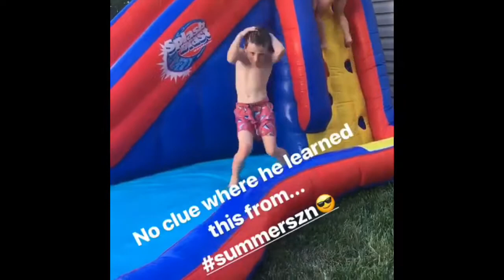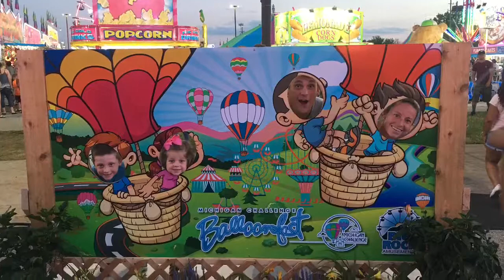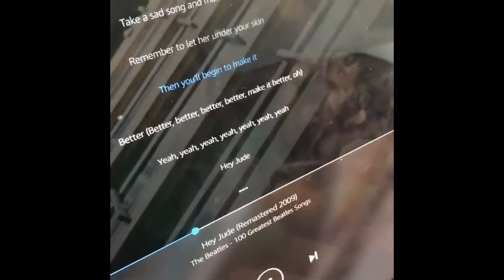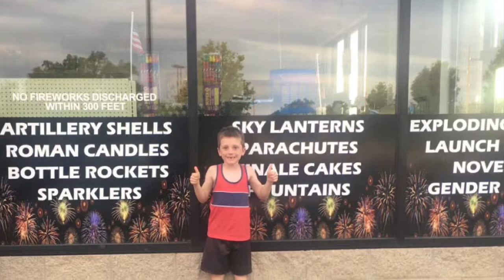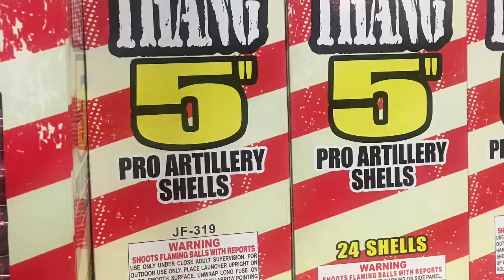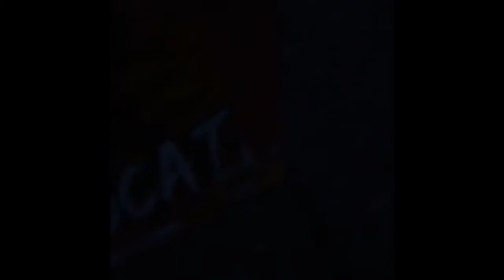Cabral Crew Family Vacation 2019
We ride to Michigan and then Orlando  before the crazy season begins!